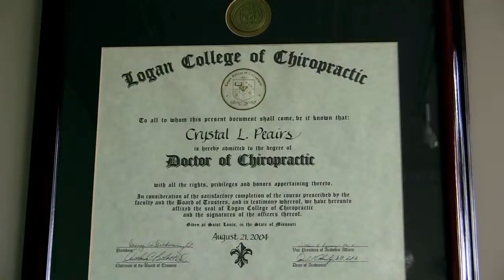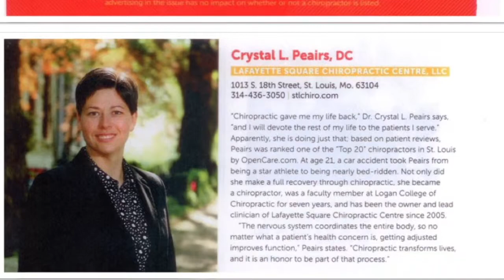Lafayette Square Chiropractic Office Intro Video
Lafayette Square Chiropractic is a family-based wellness practice in Saint Louis, MO. Our caring and proficient team utilizes chiropractic care to restore proper nervous system function throughout the body. We empower clients to make educated and proactive decisions that support their healthcare goals. By utilizing innovative technology, we create a comprehensive and individualized care plan for each patient. The ultimate goal of each plan is to maximize your health potential, resulting in a healthier, happier YOU!